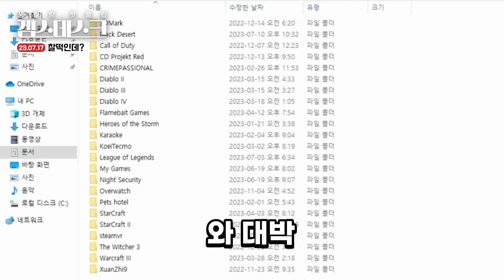어른이들이 검은사막을 즐기면 생기는 일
반응이 가장 좋았던 격주 게임 핫클립 모음 '겜스데스크' 입니다!

▶ 겜스데스크(주차별 게임 핫클립 모음)
▶ 2023년 7월 4~20일 방송

00:00 물음표 열라 와...(지뢰찾기 게임)
01:12 이실직고(지뢰찾기 게임)
02:27 고백 공격(검은사막)
03:43 경제사범(검은사막)
06:44 유교사막(검은사막)
07:28 나...난가?(메타 용사의 모험)
08:17 어머! 놀랐어요 너무(좀비 서바이벌)
09:13 찰떡인데?(카드 서바이벌)
10:29 야생의 갈매기(카드 서바이벌)